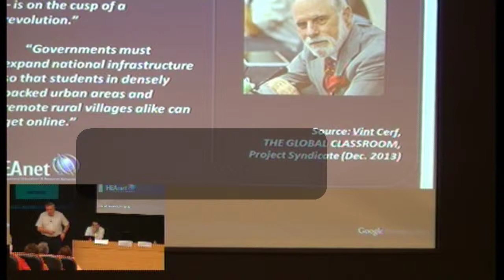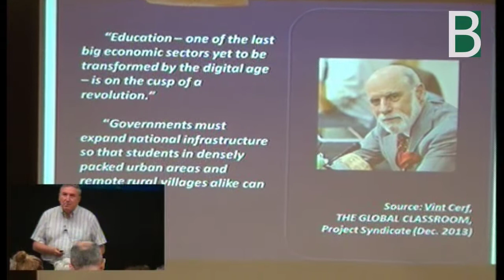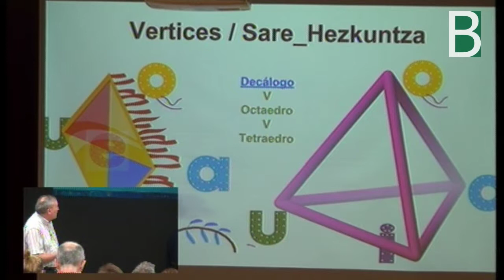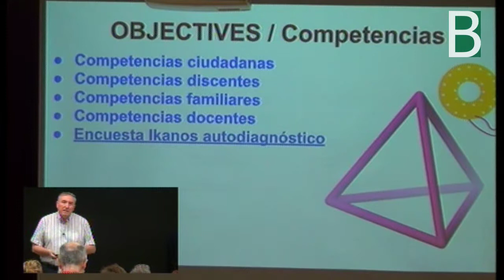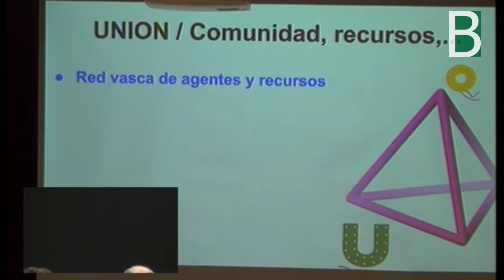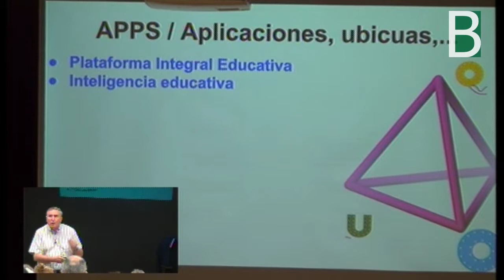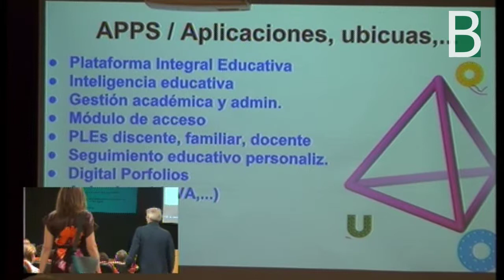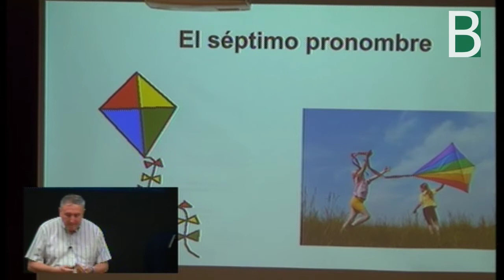Mikel @agirregabiria IKB14.aren hasieran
Mikel @Agirregabiria Hezkuntza sailaren Hezkuntza Berriztatzeko Zerbitzu Burua Ikasblogak 2014 - Komunikas jardunaldiaren hasieran. Berritzegune Nagusiak ekoiztuta